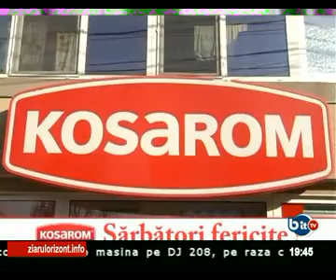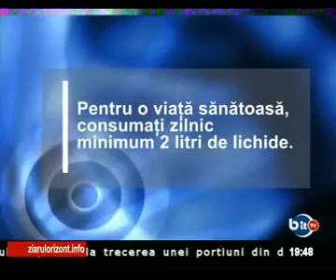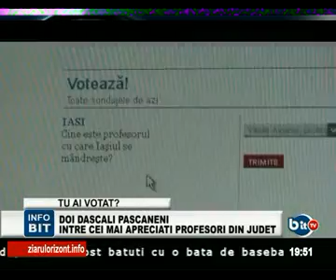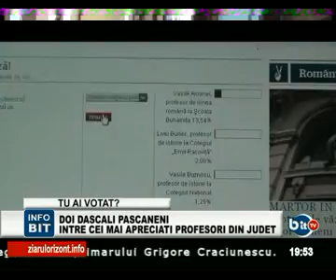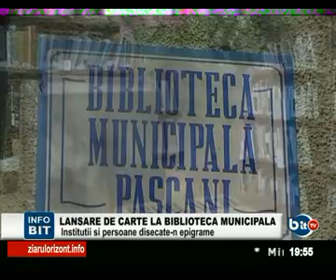stirile pascanenilor infobit 17 ianuarie 2012.flv